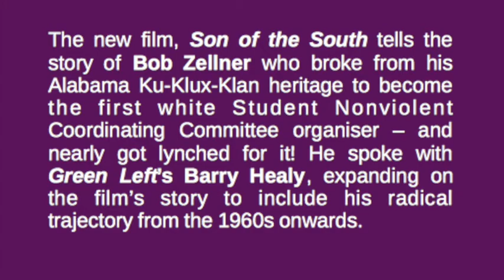Bob Zellner on the civil rights movement in the US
The new film, 'Son of the South' tells the story of Bob Zellner who broke from his Alabama Ku-Klux-Klan heritage to become the first white Student Nonviolent Coordinating Committee organiser — and nearly got lynched for it! He spoke with Green Left’s Barry Healy, expanding on the film’s story to include his radical trajectory from the 1960s onwards.